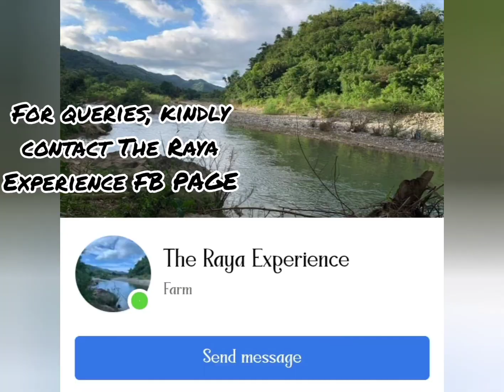2ND SHORT RIDE / 1ST SWIMMING of GAMMA SIGMA PHILIPPINE RIDES CLUB